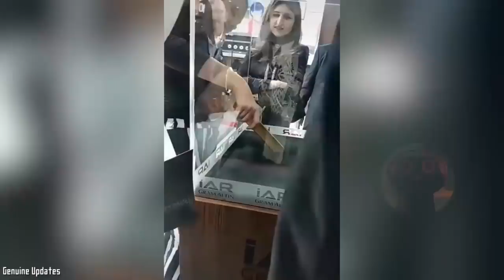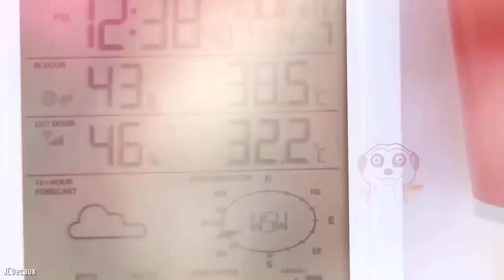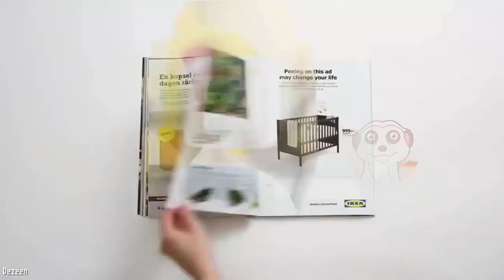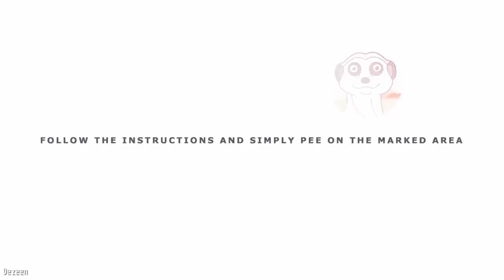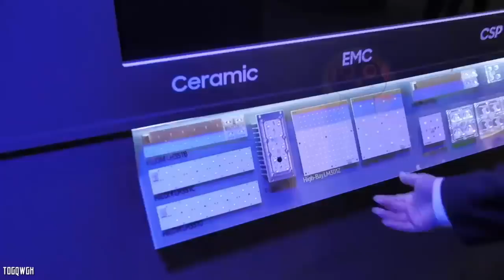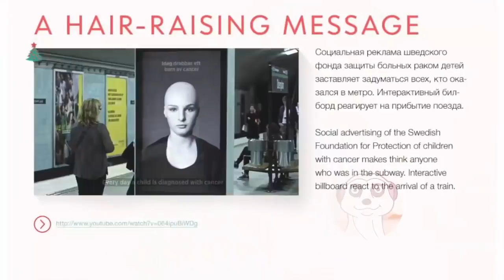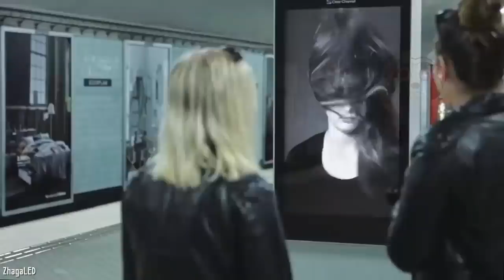SE TIRI FUORI QUESTO LINGOTTO D'ORO, È TUO!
Cartelloni o spot pubblicitari, street marketing o social network… Tutti i mezzi di comunicazione vanno bene per portare a termine una campagna pubblicitaria.